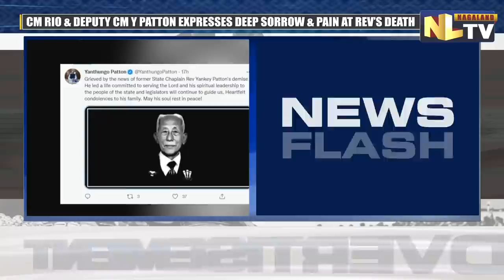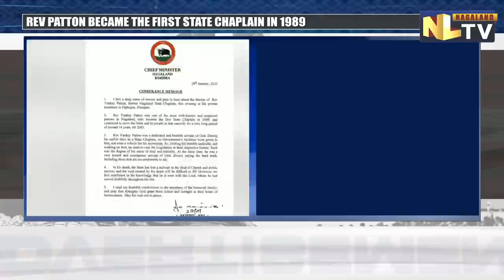REV YANKEY PATTON PASSES AWAY AT 98 DIPHUPAR IN DIMAPUR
Pioneer Naga revivalist and former Chaplain Rev Yankey Patton passed away at the age of 94  at his private residence at Diphupar in Dimapur on Friday evening. Rev Yankey Patton was born on march 15,  1927 and served as the 1st state chaplain  in 1989 &  went on to serve  the state for 14 yrs till 2002. His funeral service will be held at 9 am on january 30 at Lotha Baptist Church, diphupar before his mortal remains are taken to his native village Raman for last rites. Meanwhile, Nagaland  Chief Minister Neiphiu Rio and Deputy Chief Minister Y Patton expressed deep sorrow and pain at Rev Patton's death. Condoling his death, Rio described him as one of the most well-known and respected pastors in Nagaland who carried out his job with utmost dedication and humility